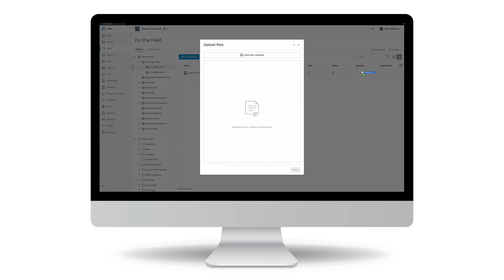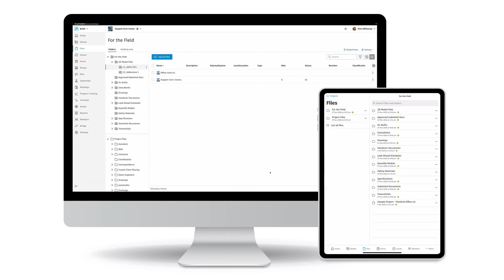Introduction to Files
Welcome to Files!  In this course, we’ll go over managing your project files in one digital library. You will learn to organize, distribute, and share documents throughout the project lifecycle within a single document management platform. Create a single source of truth, ensuring teams have access to the information they need from anywhere, anytime, on any device.